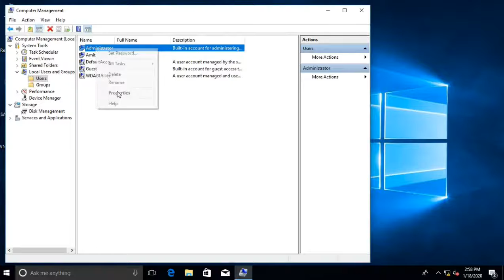Reset administrator password without old password